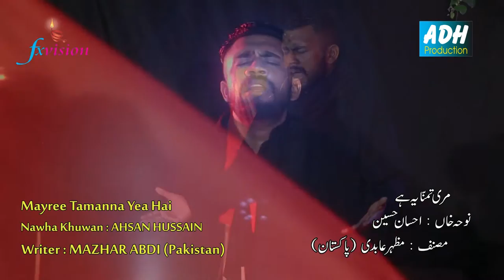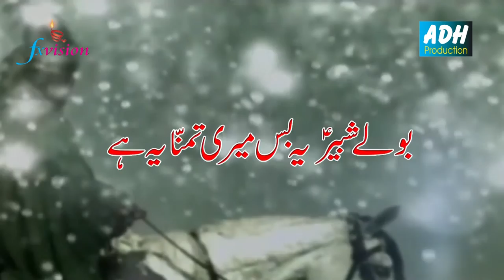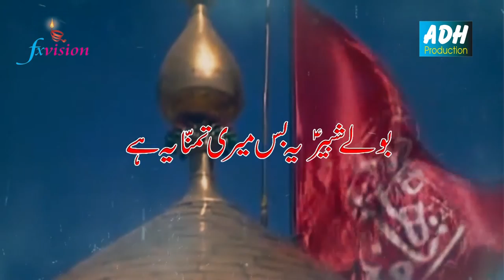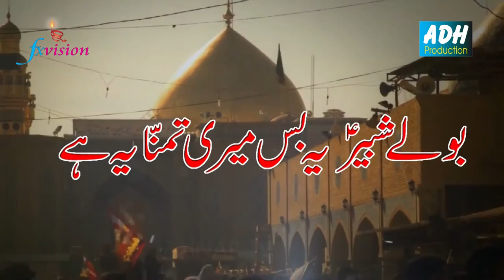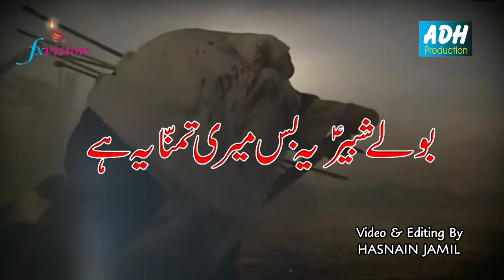05_Mayree_Tamanna_Yea_Hai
Track: 05_Mayree_Tamanna_Yea_Hai
Artist: Ahsan Hussain
Lyricist: Mazhar Abidi